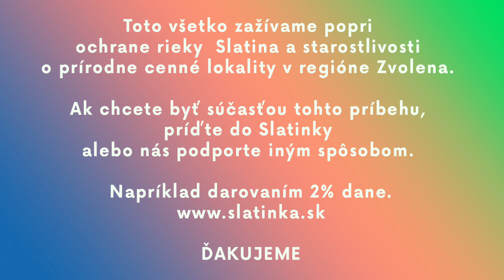Náš rok v Slatinke (2022)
Toto všetko zažívame popri ochrane rieky Slatina a starostlivosti o prírodne cenné lokality v regióne Zvolena. Ak chcete byť súčasťou tohto príbehu, príďte do Slatinky alebo nás podporte iným spôsobom. Napríklad darovaním 2% dane.

Hudba: Playing In Color. Nullhertz. Pixabay